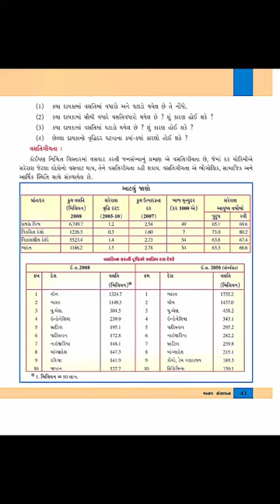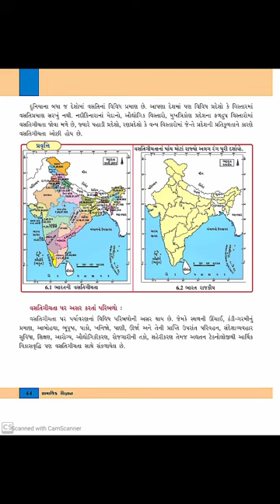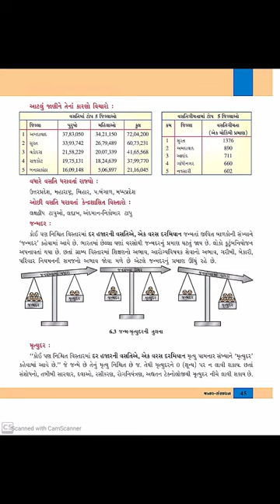std 8 sem 2 unit 6 વસ્તી ગીચતા અને વસ્તી ગીચતા પર અસર કરતા પરિબળો